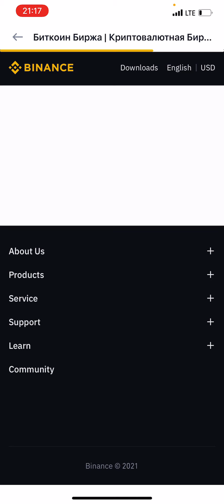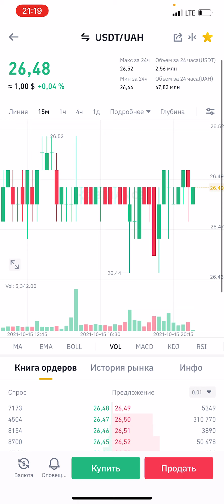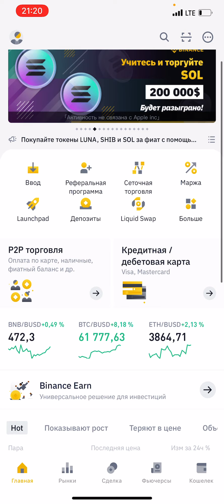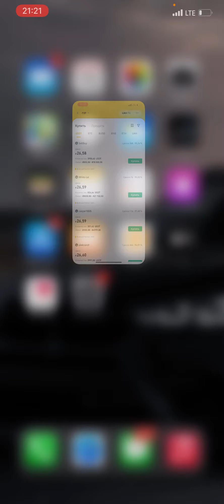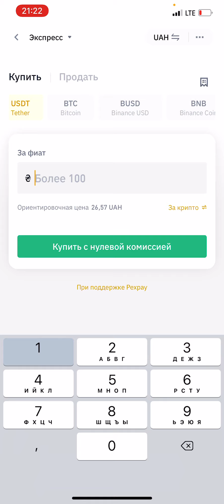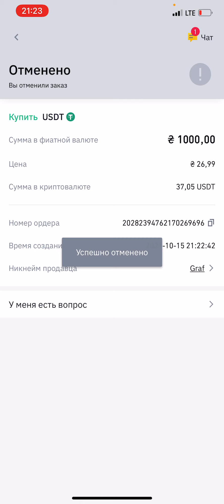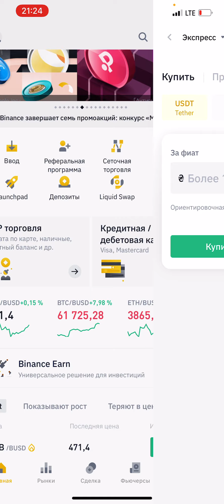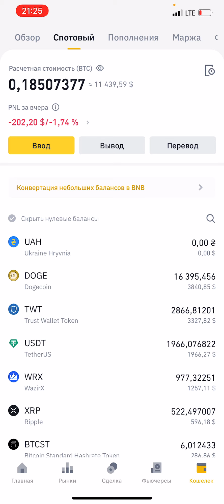КАК КУПИТЬ КРИПТОВАЛЮТУ НА BINANCE?